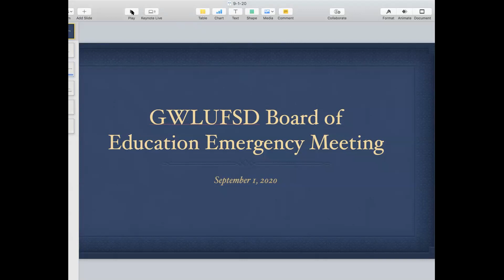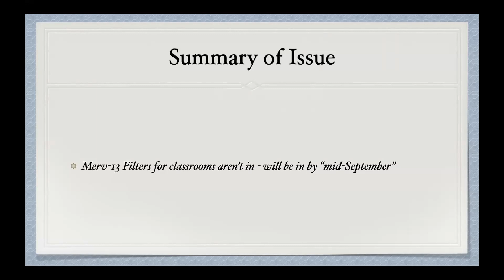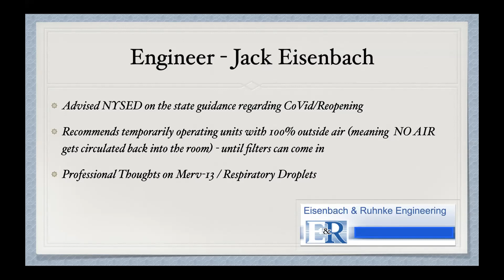GWLUFSD Board of Ed Meeting 9-1-2020